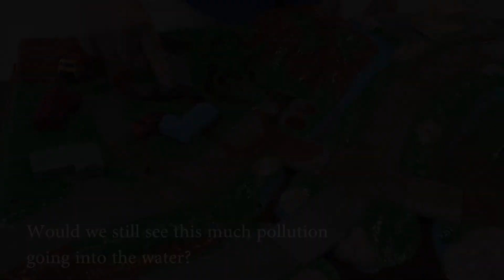Learning About Watersheds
Join our Education Manager Meagan Lobban to learn all about watersheds! Follow along as she demonstrates how storm water runoff carries pollutants through a watershed to a pond, lake, river, bay, or ocean using our enviroscape model.

In this episode, Meagan will show six different example pollution scenarios to help you learn about the difference between point and non-point source pollution, which is important because it can help us better understand what actions we can take to reduce, or prevent, these types of pollution from occurring.

for watershed activities that you can do at home with your kids!